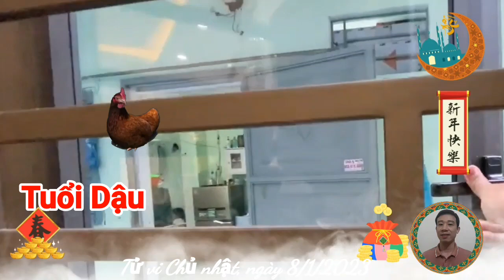Tử Vi Chủ Nhật Ngày 8/1/2023 Của 12 Con Giáp- Quá May, Con Giáp Hưởng Trọn Lộc Trời, Giàu To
Xem tử vi ngày chủ nhật cho thấy, vận trình tài lộc của người tuổi Sửu đang trên đà tăng tiến không ngừng, nhất là trong ngày có Chính Tài trợ mệnh như hôm nay. Khoản thu nhập chính tăng mạnh khi bạn nhận được lương, thưởng về tay.

Ngũ hành Mộc khắc Thổ, mối quan hệ giữa bạn và người ấy trở nên căng thẳng hơn so với thời gian trước. Những hiểu lầm không được hóa giải là nguyên nhân khiến mâu thuẫn giữa hai người ngày càng gay gắt hơn. Nếu cả hai không ngồi lại và trò chuyện thẳng thắn thì sẽ chẳng thế nào hàn gắn những rạn nứt này.